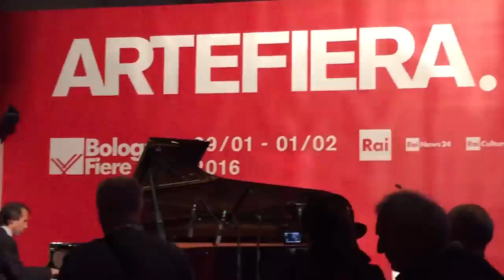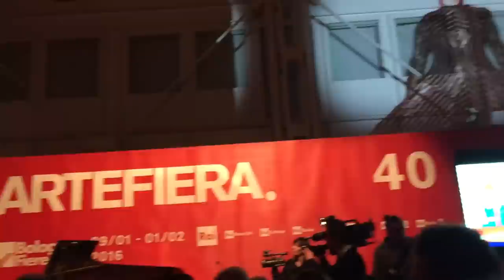Maurizio Baglini suona David Bowie all'inaugurazione di Arte Fiera, Bologna 2016